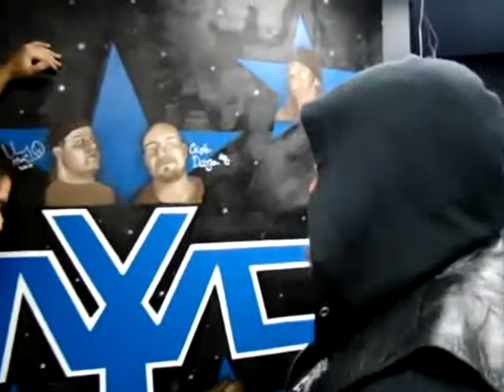The "Superstar" gets paid another visit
With mind games being played by ECW original Mikey Whipwreck and last week's offer to join the "Order of The Black" looming over his head, "Superstar" Dickie Rodz can't seem to focus and get his head back in the game. Rodz was obsessed in ridding the NYWC of Mikey Whipwreck back in 2006 and thought he was free of the "Unholy Alterboy" until Mikey made his return this past summer. It appears "The Order of the Black" want Rodz to join in their quest to rid the NYWC of Mikey Whipwreck once and for all because until now, they have been unable to do it alone. Hoping to convince him to make the correct decision, "The Order" pays the "Superstar" another visit.